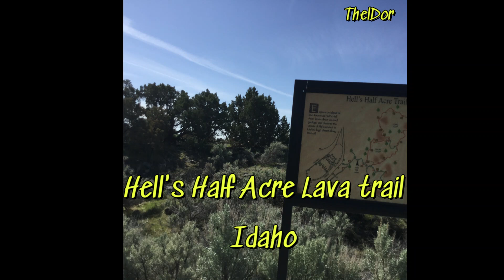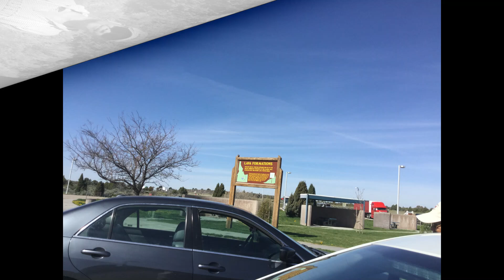Overcoming Hell's Half Lava Trail: An Adrenaline-Pumping Trek : Idaho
Embark on an adrenaline-pumping trek through Hell's Half Lava Trail in Idaho. Watch as we conquer this challenging hike and explore the breathtaking scenery of Idaho's unique landscape.